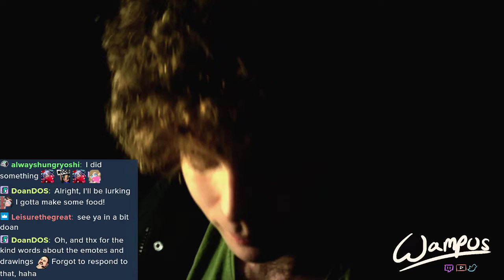Wampus - Mario & Luigi: Partners in Time (Part 4)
Streamed on the 27th of November 2021